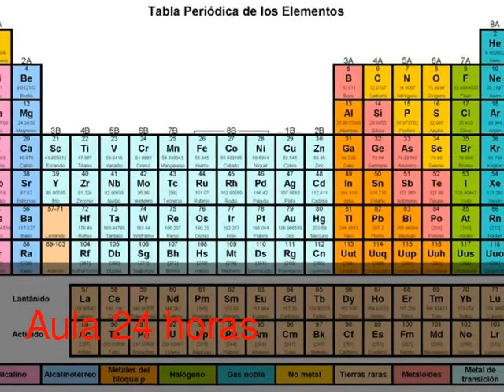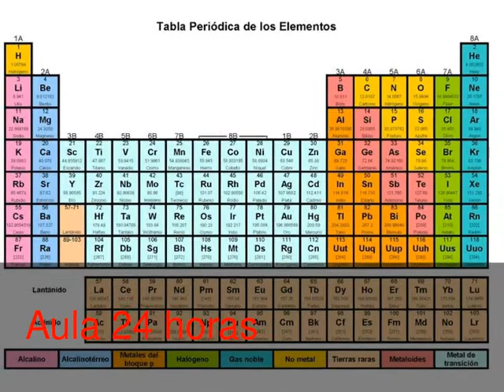Elementos químicos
Video en el que se describen las características de los elementos químicos.